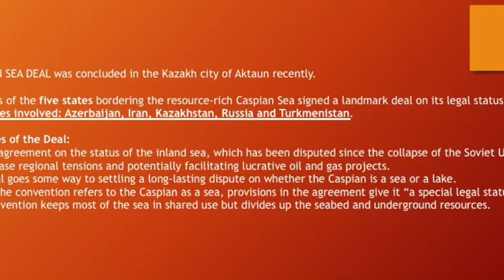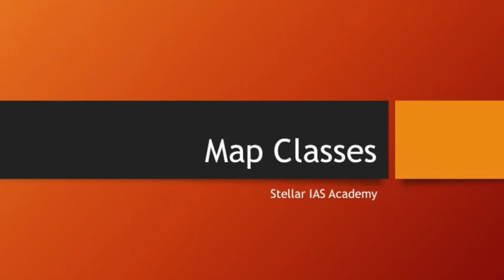Map Revision-Central Asia